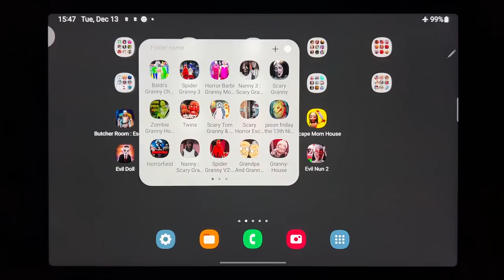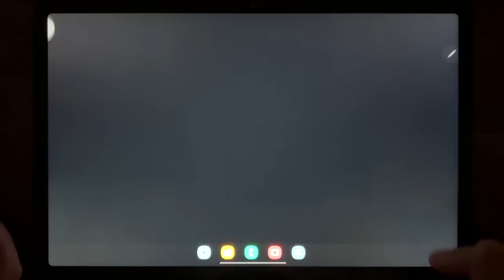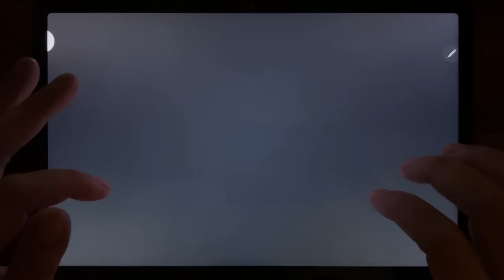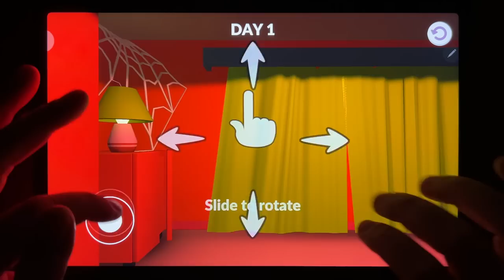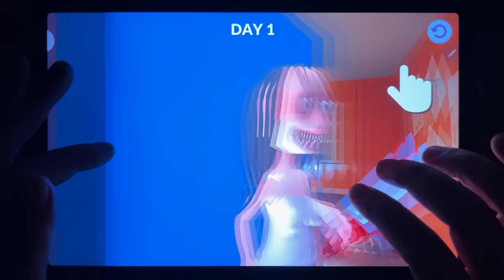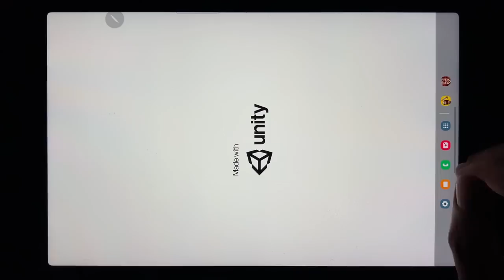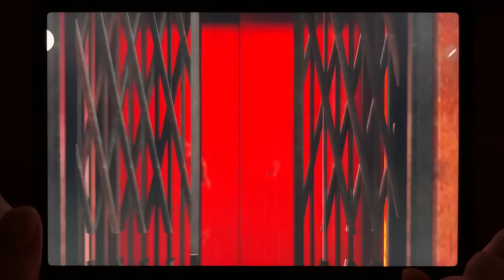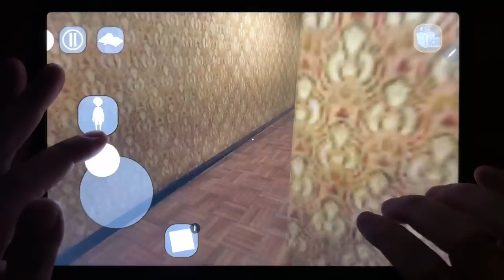Butcher Room, Evil Nun, Death Park 2, Escape Mom House, Evil Doll, Jef The Killer, Evil Nun Maze....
Butcher Room, Evil Nun, Death Park 2, Escape Mom House, Evil Doll, Jef The Killer, Evil Nun Maze, Evil Nun 2